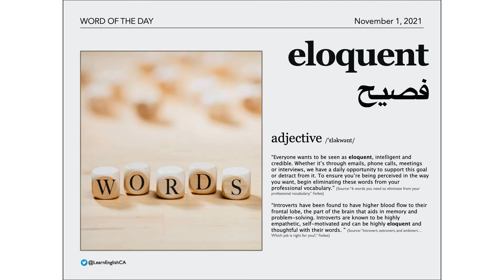Today's Word of the Day: Eloquent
eloquent [adjective]: فصيح